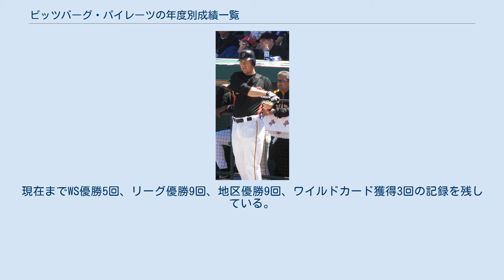ピッツバーグ・パイレーツの年度別成績一覧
ピッツバーグ・パイレーツ
20世紀初頭のパイレーツのメンバー。
1901年からナショナル・リーグ3連覇を果たし、1903年の第1回ワールドシリーズにも出場した。
 この一覧はメジャーリーグのナショナルリーグ中地区に所属するピッツバーグ・パイレーツの年度別成績一覧である。
 ピッツバーグ・パイレーツは1882年、ピッツバーグ・アルゲニーズとしてアメリカン・アソシエーションに誕生。
1887年、ナショナルリーグに加盟した。
アルゲニーズとしての通算成績は441勝617敗。
1891年よりパイレーツを名乗り現在に至る。
 2リーグ制になった1901年より3年連続リーグ優勝を果たし、1909年にワールドシリーズ（以下、WS）初優勝。
その後は1925年・1960年のWS優勝を経て1970年代には黄金期を迎える。
10年間でポストシーズンに6回進出し、2度のWS優勝を果たす。
その後は1990年より3年連続地区優勝を果たすが、いずれもリーグチャンピオンシップシリーズで敗退。
1993年から2012年までMLB記録となる20年連続で負け越しのシーズンが続いたが、2013年には21年ぶりにシーズンを勝ち越すと共にワイルドカードでのポストシーズン進出を果たす。
現在までWS優勝5回、リーグ優勝9回、地区優勝9回、ワイルドカード獲得3回の記録を残している。
 2004年、パイレーツ所属の選手として初めて新人王を獲得したジェイソン・ベイ。
 凡例